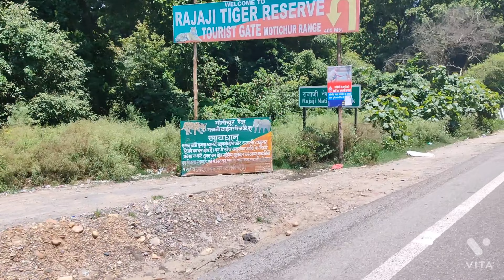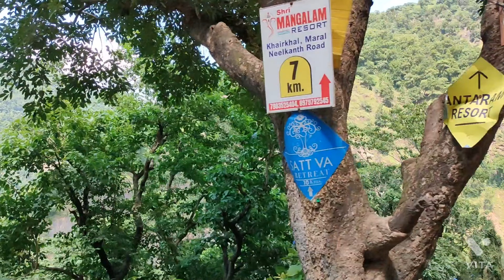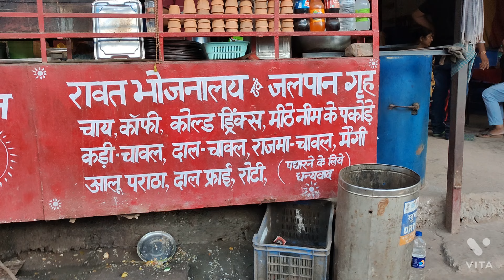Aarav ki rishikesh mei Neelkanth yatra